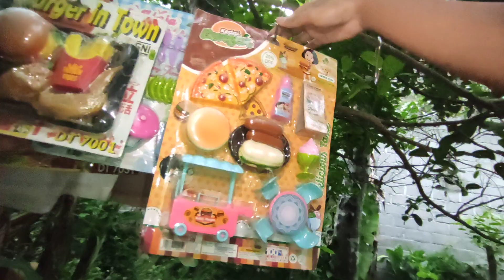Review Kitchen toys for kids Toy cooking Ice cream toy girl